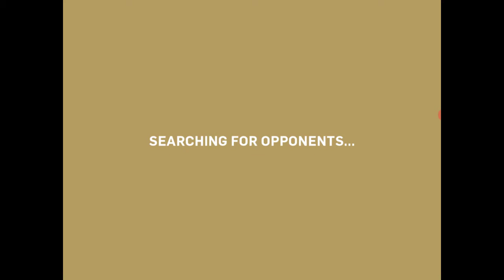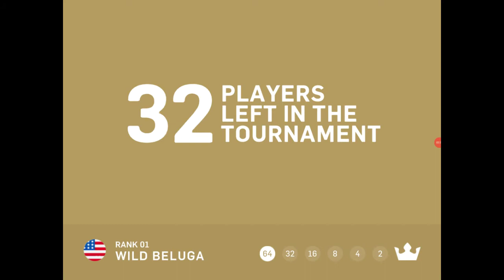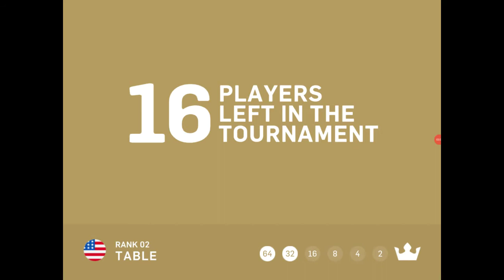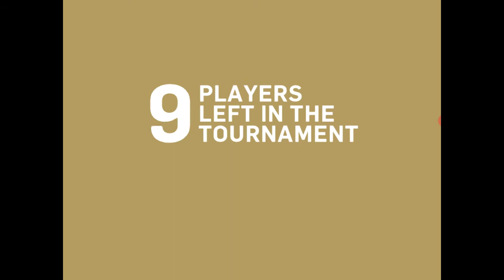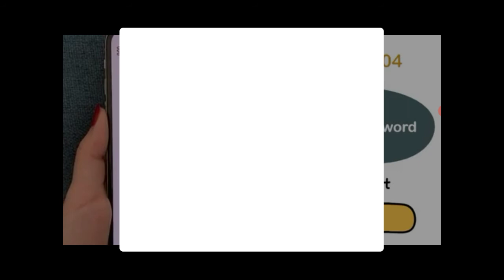I WILL WIN!/ GUMSLINGER